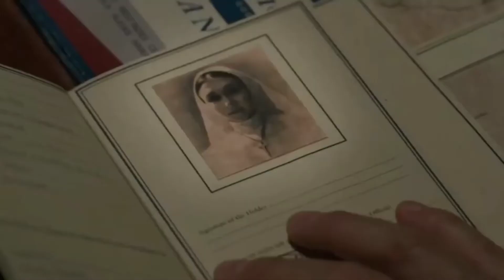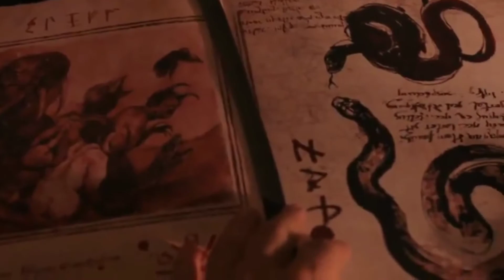The Nun(2018)Full Movie Explained In Hindi /Urdu | The Nun Summary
Plzz click on rhe link given below👇👇👇👇
and gp us

Hello Friends if you liked this video then plzz press the like button✨
In the starting of explanation We have said that The Nun is the first part of Conjuring Series. It doesn't mean that it is released before Conjuring, Conjuring 2.But, It is related to the past of Conjuring.So we have said that.